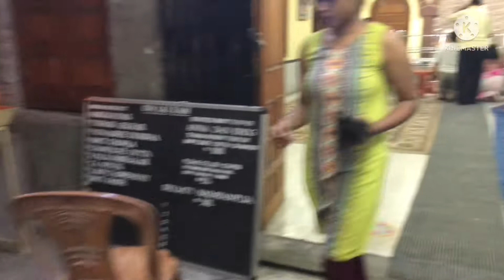SAI BABA MANDIR || Durgapur Diaries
Sai Baba Mandir, sail cooperative, city center, Durgapur.
 G8V7+959, SAIL Co-operative, City Center, Durgapur, West Bengal 713216